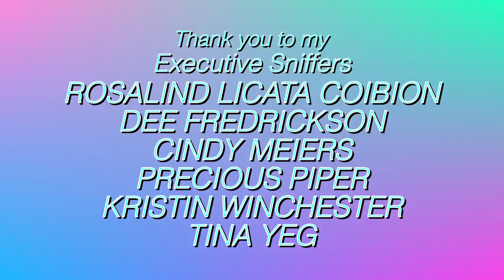MOVING OUT ALL MY PARROTS!! | MARLENE MC'COHEN